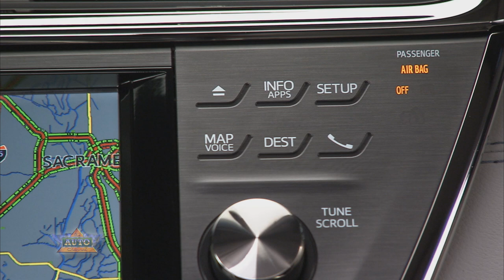2013-14 Toyota Avalon In-Depth Profile